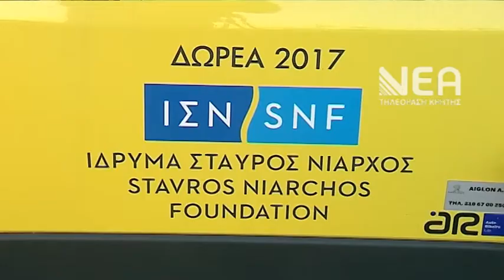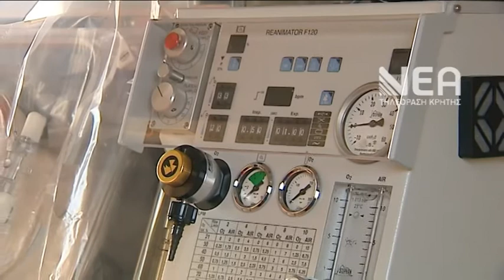Νέες κινητές μονάδες του ΕΚΑΒ στην Κρήτη